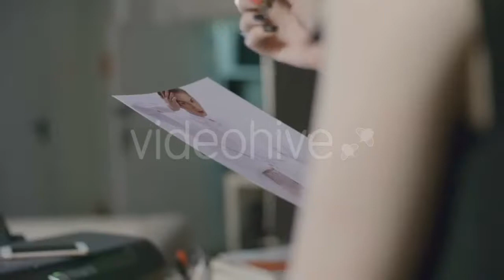Massage For Tanned Girl - (lifestyle) Stock Footage | Mega Pack +40 items